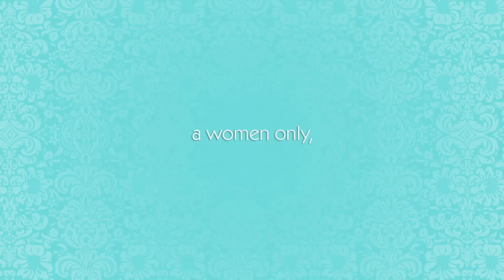The Girl Spot Pole Dance Demo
At the grand opening of The Girl Spot in Trumbull, CT professional pole fitness instructor Danielle Boate demonstrated her skills to 100 women from the ages 18 to 60 that are interested in The Girl Spots methods of alternative fitness.